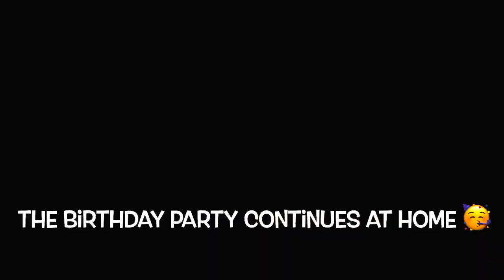Celebrating My Son's Birthday At Buffet Palace Asian Restaurant. Buffet Palace Review - Austin, TX